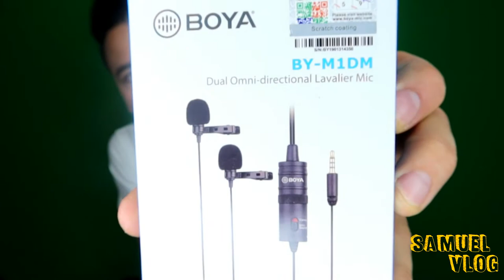MEGA UMBOXING AMAZON/ ABRIENDO PAQUETES IMPRESIONES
Países en los que Amazon vende y cuenta con tienda propia.
 Sitios web que tiene Amazon, correspondientes a estos países

-Reino Unido: amazon.co.uk
-Alemania: amazon.de
-Francia: amazon.fr
-Italia: amazon.it
-España: amazon.es
-Holanda: amazon.nl
-Japón: amazon.jp
-China: amazon.cn
-India: amazon.in
-Emiratos Árabes: amazon.ae
Todos estos sitios web, representan una gran oportunidad si tenemos un negocio. Nos permiten expandirnos a zonas que serían, posiblemente, impensables de otra manera. Aunque hay que tener en cuenta que, actualmente en China e India, no admiten vendedores que no residan en esos países.